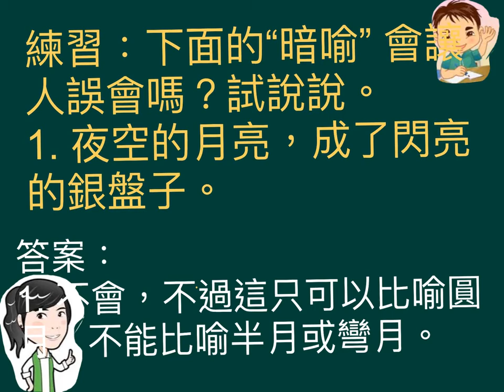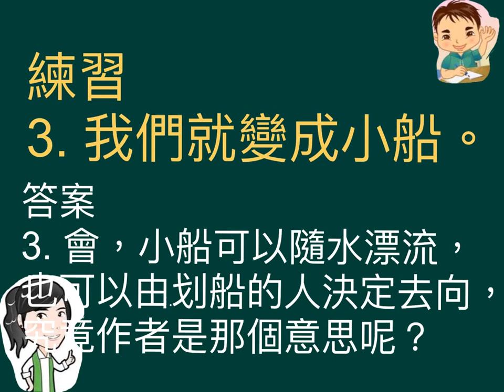小五中文_下學期_修辭_暗喻（二）